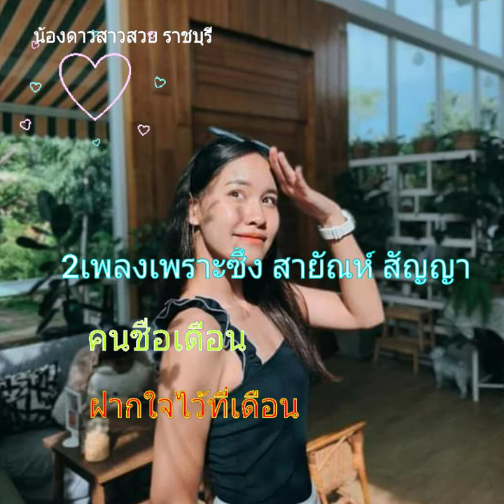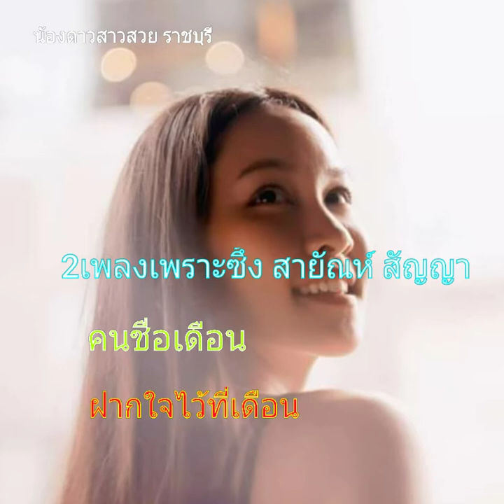เพลงเพราะฮิต สายัณห์ สัญญา#น้องดาว ลูกไก่สาวสวยราชบุรี